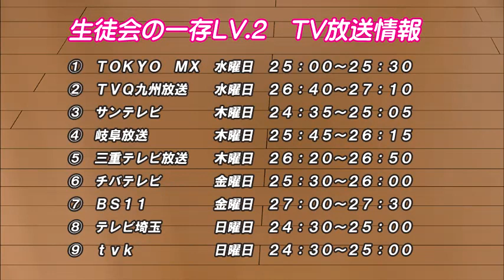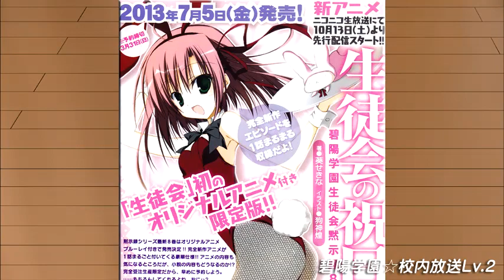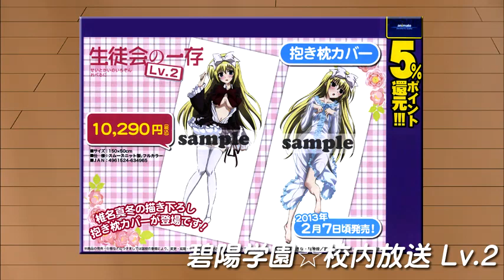webラジオ『碧陽学園☆校内放送 Lv.2』第２０回配信！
ラジオ第２０回の更新です☆

今回は、久しぶりの組み合わせでお送り致します♪

「生徒会目安箱」では、意外にも「碧陽学園☆校内放送 Lv.2」史上初！？
地方出身の３人がそれぞれの方言でお喋りします！
最後まで方言で会話しているので、所々に挟まれる新鮮な言い回しを聞き逃さないで下さいね！！

「生徒会ホワイトボード」では、"あの２人"の戦いの行方がとうとう決着...！？

第２１回は、冒頭からまるで家にいるかのようなラフさで、自由度たっぷり！
皆さんも３人と一緒に、お家でお話しているような気持ちできいて下さいね♪

・生徒会目安箱. いわゆる"ふつおた"のコーナーです！
・表彰する生徒会...碧陽学園生徒会がアナタの自慢を表彰します☆
・生徒会絆試し. パーソナリティは言葉を使わず意思の疎通が出来るのか！？（イラストのお題募集中です！）
・生徒会ホワイトボード...皆さんから貰ったお題についてパーソナリティが討論！

※お便りの受付やその他「生徒会の一存　新アニメ（仮）」の情報はこちらから！

（C)2012 葵せきな・狗神煌／富士見書房／新・碧陽学園生徒会

「碧陽学園☆校内放送Ｒ（仮）」
は皆さんからの応援・質問メールを大募集中っ！
たくさんのお便りお待ちしてます！
メールの宛先はこちら↓
※件名にコーナー名を、
　本文中にラジオネームを
　入れてお送り下さい！